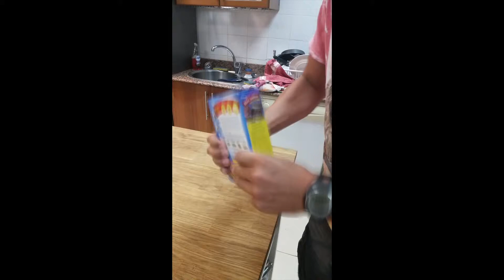My Movie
The making of a cake